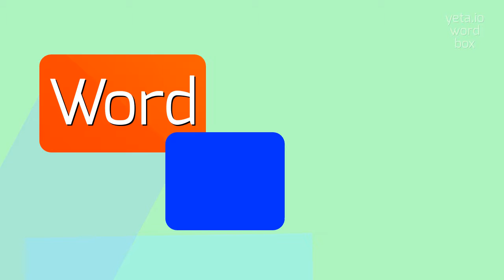How to say "lorrie"! (High Quality Voices)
Watch in this video how to say and pronounce "lorrie"!